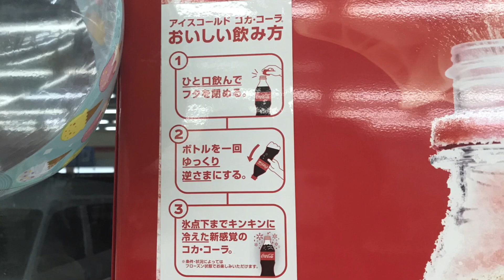過冷却コーラ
千葉県館山市を旅した際に、コンビニの店頭に設置されている「アイスコールド コカコーラ」という専用マシンで、過冷却で凍る「コカコーラ」を体験しました。

💡詳細な記事

過冷却で凍る「アイスコールド コカコーラ」を体験

⏰過去のVlog

📷使用機材

撮影に使用しているスタビライザー三脚